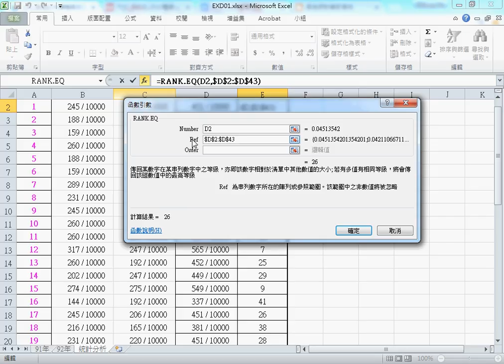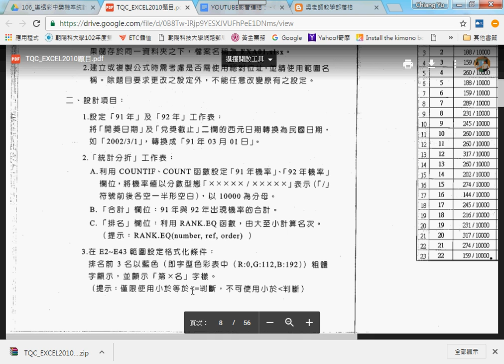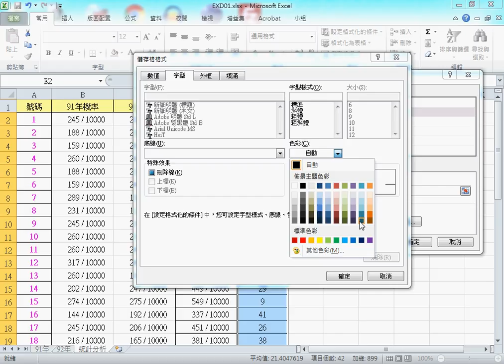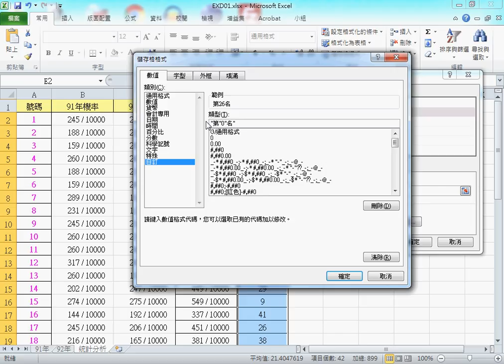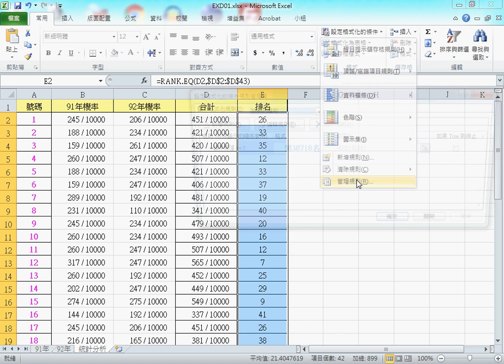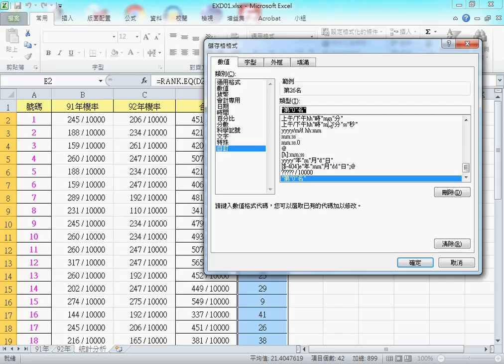02 證照106題RANK排名與設定格式化條件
文獻數位化第2次上課(2016)

上課內容：
01_證照106題(日期格式與COUNTIF與COUNT函數)
02_證照106題(RANK排名與設定格式化條件)
03_106題作業繳交到雲端說明

上課內容：
01_證照107題九九乘法表與格式化條件
02_證照108題GOLF解答(設定格式化條件)

Q3byiYNmBYu950dIUa2oho_bbRV8

課程理念：
1.以循序漸進的方式, 透過詳細的說明和實用的50個Excel VBA範例,帶領您輕鬆進入 Excel VBA 設計的領域, 並逐步了解整個 VBA 的架構與輪廓,進而學習 VBA 變數、常數、函式及邏輯的觀念, 即使沒有任何程式設計基礎也能自己親手撰寫 VBA 程序來提昇工作效率, 晉身職場 Excel 高手！

2.進而解說EXCEL與資料庫的結合，甚至將EXCEL當成資料庫來使用，結合函數、VBA等更深入的功能，讓資料處理和分析的應用更上層樓。
3.將結合GOOGLE雲端試算表，教您如何將EXCEL函數雲端化與網路化。

上課用書：
Excel VBA一點都不難：一鍵搞定所有報表
作者： Excel Home
出版社：博碩
出版日期：2013/06/26
定價：380元

吳老師  104/7/19